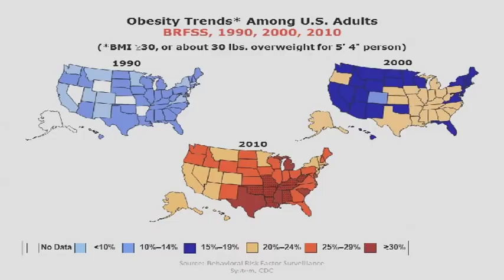Reversing The Obesity Problem: Maria Lattouff Anderson at TEDxCrestmoorPark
Maria Lattouff Anderson, Born/raised in South Jersey. College Boston College (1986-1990), Med school Tufts University in Boston (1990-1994), 7 yrs active duty Air Force as Internal Medicine resident then staff physician and flight surgeon (doctor for pilots) (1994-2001), then Cardiology/Electrophysiology (aka EP =heart rhythm specialist, like an electrician for the heart) fellowship at Brown University in RI (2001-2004).

Moved to CO for mtns and sun after that (2004). Grew up around fresh vegetables and fruit in the Garden State but also surrounded by twinkies. Very very gradually became interested in food and wellness. While in CA in AF, gained love for local, fresh, seasonal food.

As an internist and cardiologist, saw many people with obesity-related illness, generally treated with medications and procedures but without addressing the underlying cause. Decided to start a solo practice dedicated to permanent lifestyle change with the aim of treating and reversing obesity-related illness.

As physicians, we constantly say healthy eating and exercise are the way to go but no time, reimbursement, or tools to help people make these changes. This wasn't about dieting, but about life. The businesswas called Medical Mentors and involved spending a lot of time in people's homes, seeing their kitchens, their pantries, how they ate, assessing their overall health, then to go shopping with them, redo the pantry, teach nutrition, overcome lifelong assumptions about food, eliminate what was leading to illness and introduce foods and practices to create lifelong wellness. Because insurance does not reimburse this kind of treatment, it was a fee-based practice (cash). I worked with friends and family to get started with some fantastic, rewarding results. THEN, the economy ground to a halt and ability to pay out of pocket for such a service waned.

Then I got a wonderful EP job and had to abandon Medical Mentors. Through the amazing Dafna Michaelson's Women as Social Entrepreneurs group, I learned about Share Our Strength's Cooking Matters program, which provides nutrition and cooking education to underprivileged individuals and families. It's an amazing program that works toward the precise goals I had with Medical Mentors.

As a kid, I helped in the kitchen but had to follow some pretty strict rules of my mom's. There wasn't a lot of creativity. Mind you she was a great cook and especially baker, but I never learned to just go for it in the kitchen or to value a fresh peach differently than a popsicle. I later had exposure to wonderful, inspiring home cooks and some amazing CA chefs

I wanted to pass on what I'd learned about seasonal, fresh food to my daughter. I have passed on my basic cooking skills and let her cook with any instruction she wants plus safety but without much correction. If she wants to do things her own way, she goes for it.